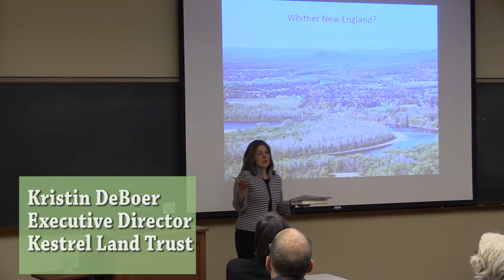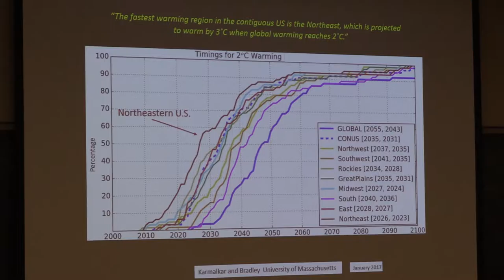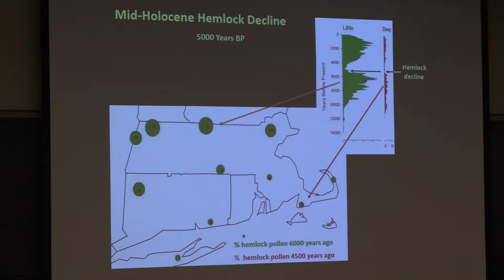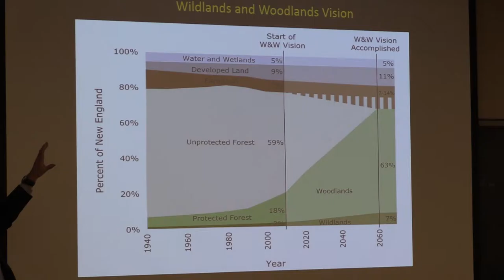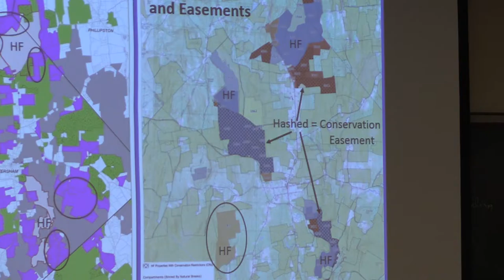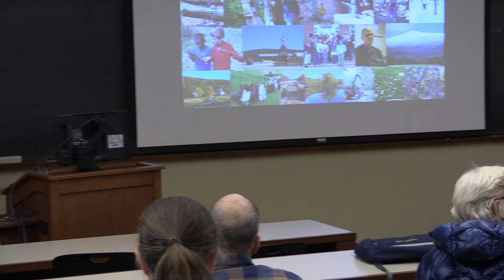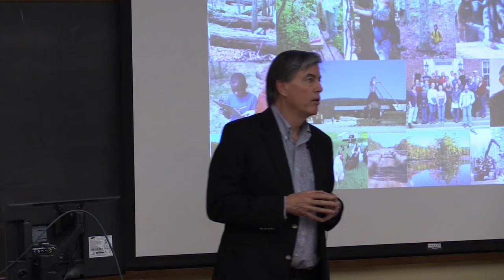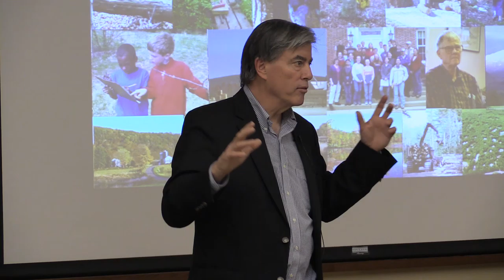New England Conservation in Era of Global Change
New England Conservation in Era of Global Change: A lecture by ecologist David Foster

Video by John Body